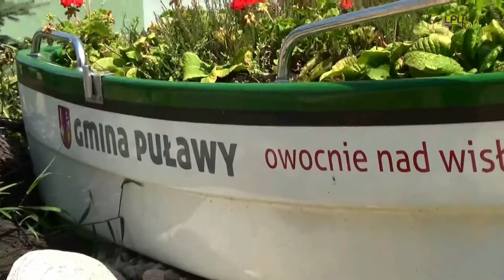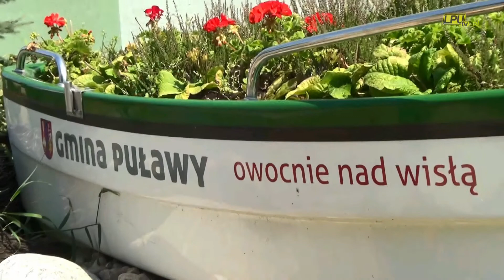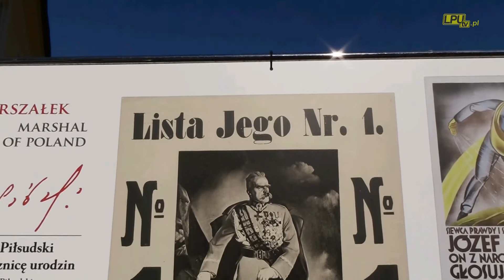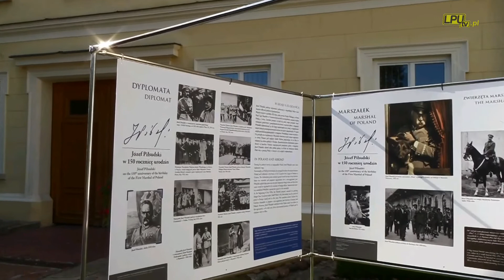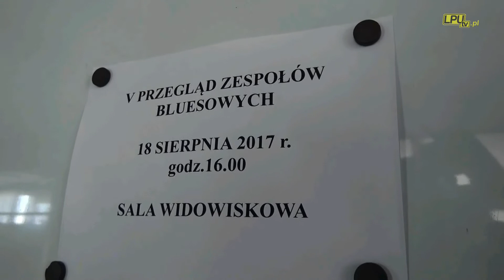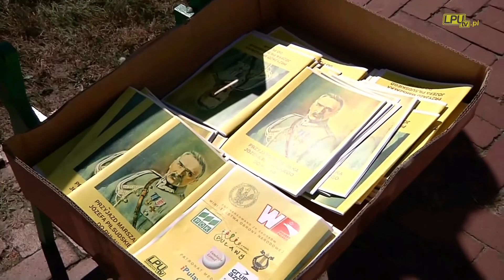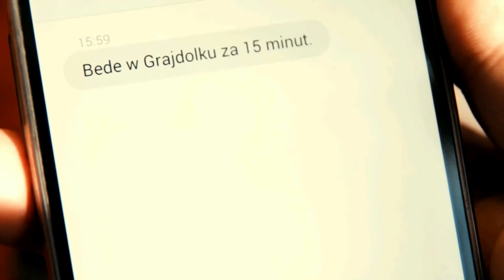LPUtv Telewizja Pulawy 2017 08 17 pre